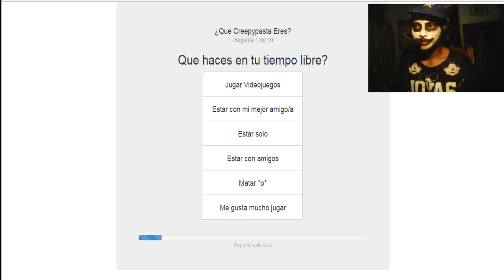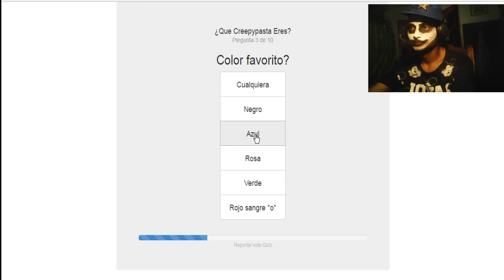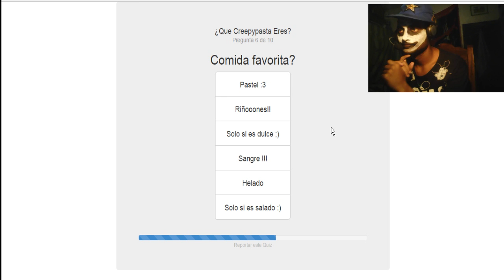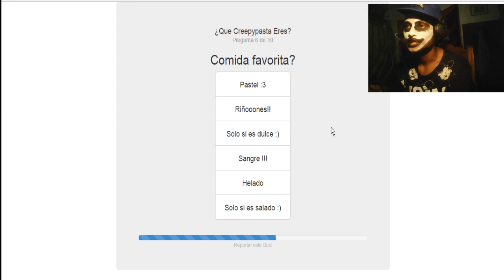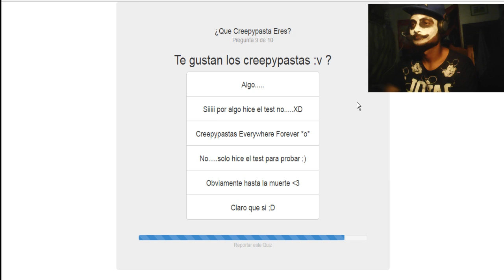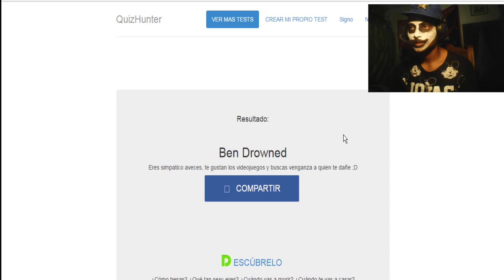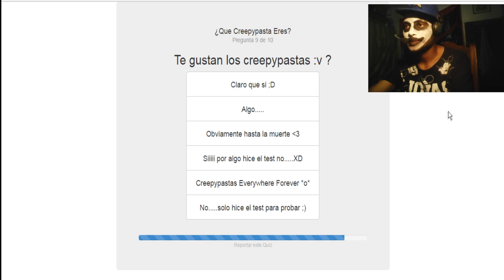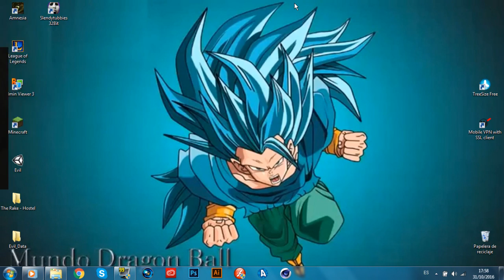ESPECIAL DE HALLOWEEN_Una historia creepy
Hoy es un día muy terrorífico que estoy en mi especial de Halloween
espero que les guste :